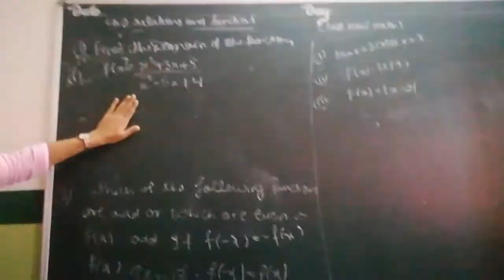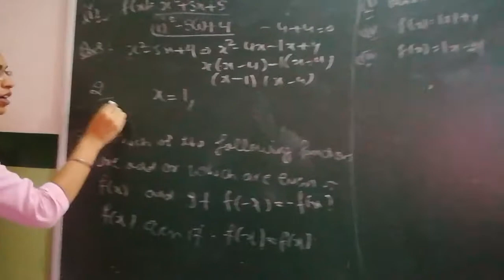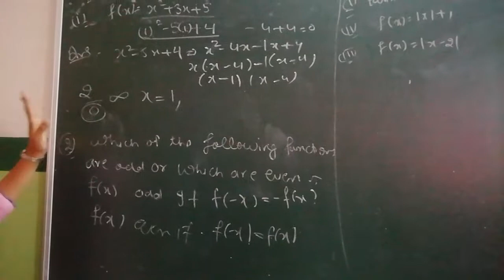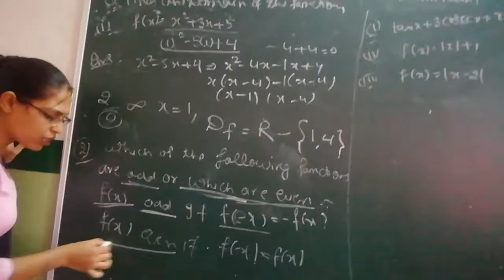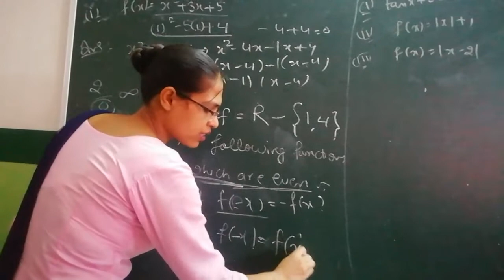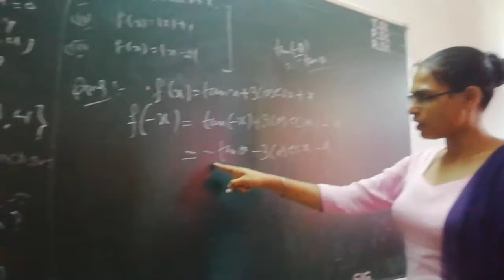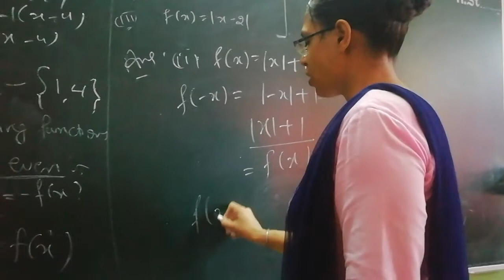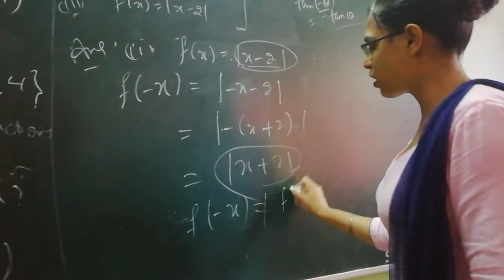Part 20 ch 2 relations and functions modern math for class 11th and for more courses